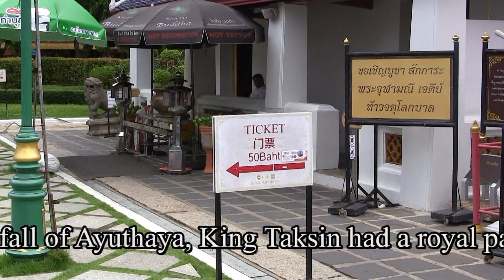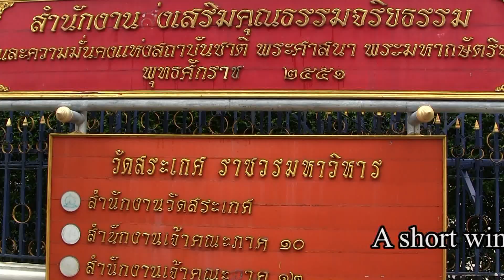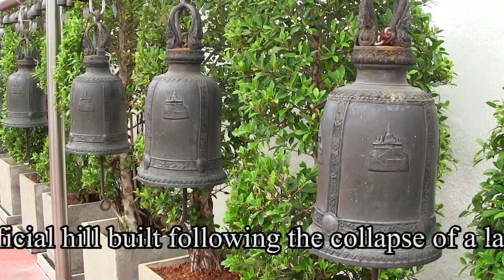Thailand Bangkok : Wat Arun & Wat Saket (vlog & street food)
Journey to discover two important temples of Bangkok, by tuk tuk.

Gopro hero and canon Legria HF M56.